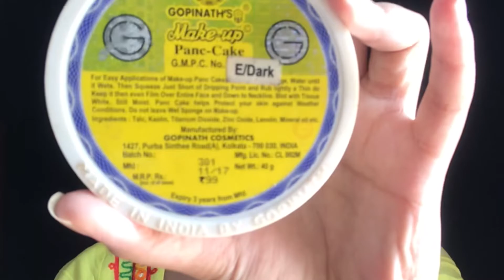Local parlour style makeup ॥ Step by step ॥ affordable makeup tutorial ॥ pancake base makeup ॥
Today I’m gonna show you a Local parlour style makeup in this video . ☺️

Camera 🎥:- Iphn 7 plus